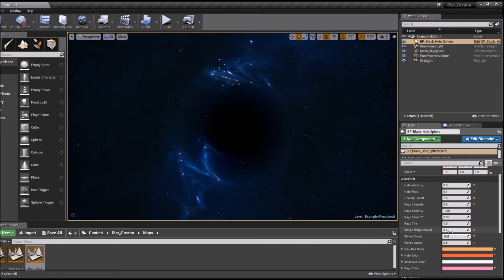Star Creator Preview - Unreal Engine 4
A new great asset pack for Unreal Engine 4 to create Stars.

I've been working on this pack for some weeks and soon it will be updated with new features. With the Star Creator you will be able to create main sequence stars, like the Sun, giants, dwarfs, star anomalies and black holes.

Video Music: Black Angels Rise - by Nazar Rybak